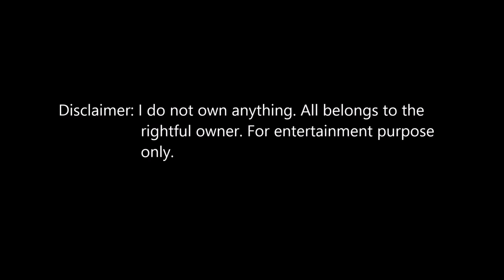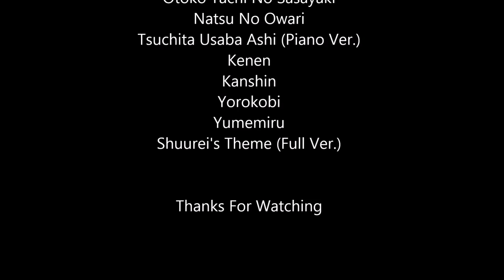Shall We Date - Ninja Assassin + - Soji - Chapter 1 - Main Story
Chapter 1 is UP!~

I decided that I'm gonna do Soji's route!~

Invitation ID: M6JZNVjq00